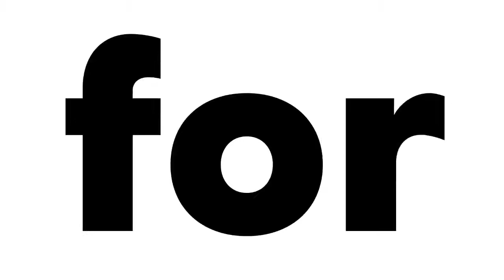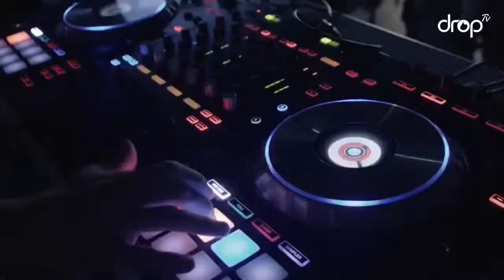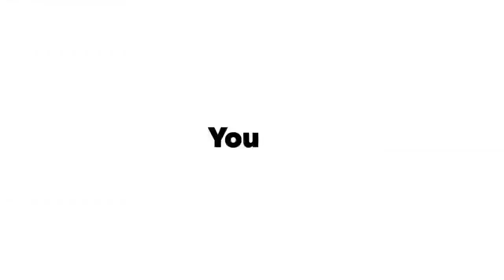DropTV Lockdown Special 09 con Beto Uña (Papagayo Beach Club)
Programas especiales "Lockdown" emitidos en DropTV durante la cuarentena en España, producidos y realizados con la colaboración del partner técnico y tecnológico Dalive